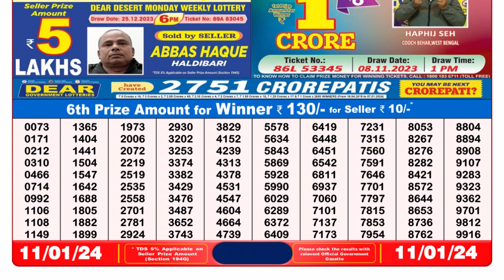Dear Lottery Sambad 6pm today 11.01.24 Nagaland State Lottery Result